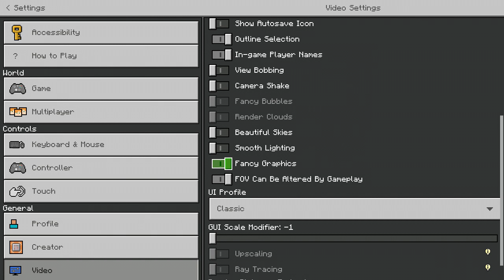Minecraft But I Can Only Jump. (Parkour)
- This is the First Time When I Do Parkour In Mcpe !!!

About this Channel:- Gaming and Entertaining

About Me:- Gamer and Youtuber